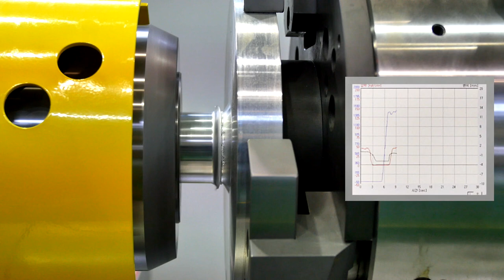60SF Friction Welding Machine for Shower Head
Shower Head